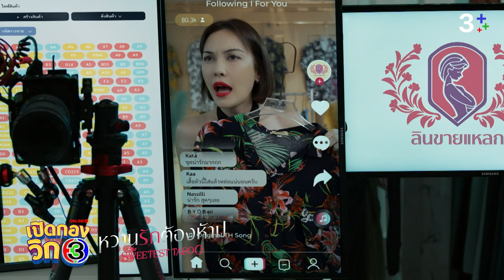เปิดกองวิก 3 หวานรักต้องห้าม The Sweetest Taboo EP.2 | 3Plus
“ความรัก..ยิ่งห้ามเหมือนยิ่งยุ” แต่คงห้ามไม่ไหว เพราะมันกำลังจะเริ่มขึ้น เหล่าทีมนักแสดง หวานรักต้องห้าม มาเปิดกองเล่าถึงการทำงานเบื้องหลังแบบจัดหนักจัดเต็ม นำทีมโดย ภีรนีย์ คงไทย ปณิธาน บุตรแก้ว มาช่า วัฒนพานิช ดอม เหตระกูล แมน ธฤษณุ สรนันท์ พร้อมผู้จัดคนเก่ง แอน ทองประสม และผู้กำกับ อนุชา บุญยวรรธนะ ในรายการ
วันจันทร์-อังคาร เวลา 20:30 น.